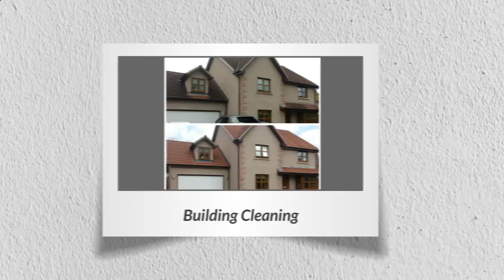Car Parks Cleaning Seafield Call 01506 635551